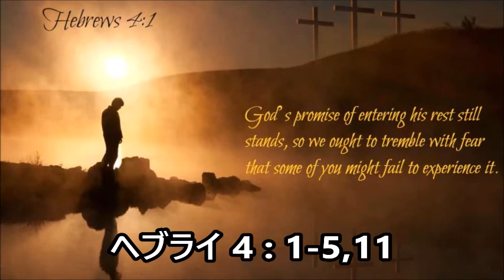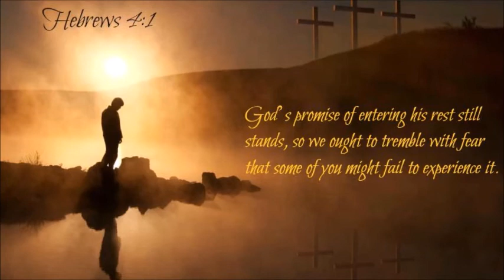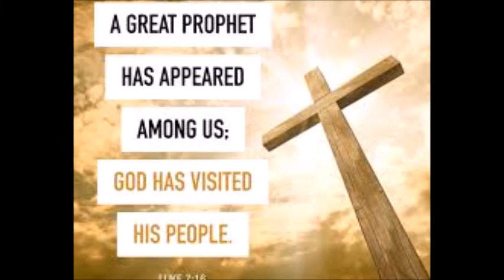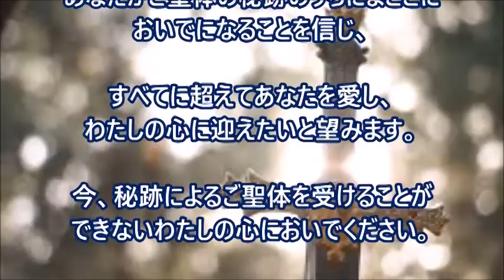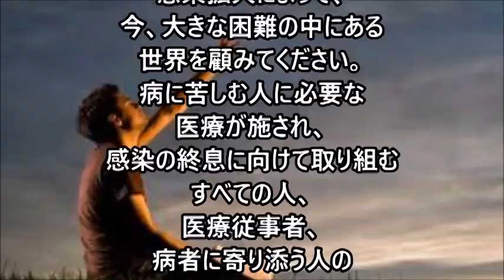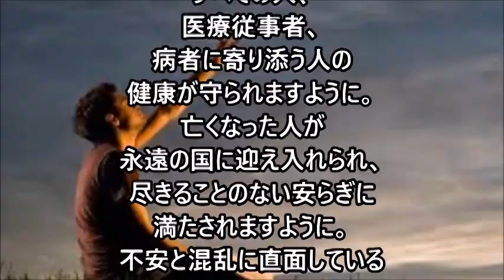ミサの歌と朗読、2023.1.13 (金)